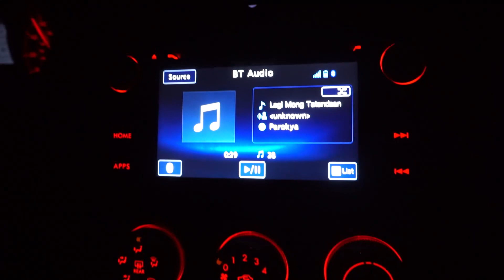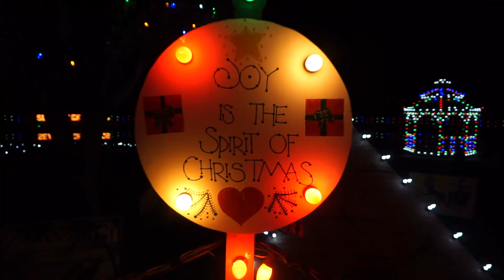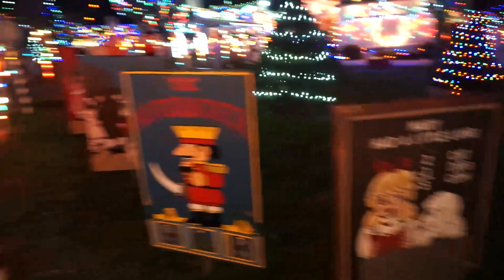Koziar's Christmas Village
Early Christmas experience during this year's Thanksgiving